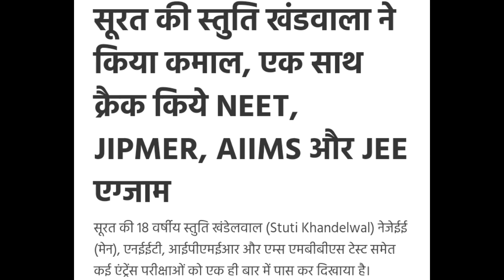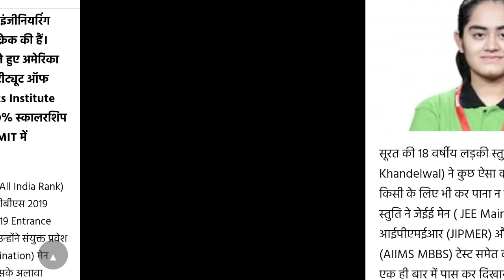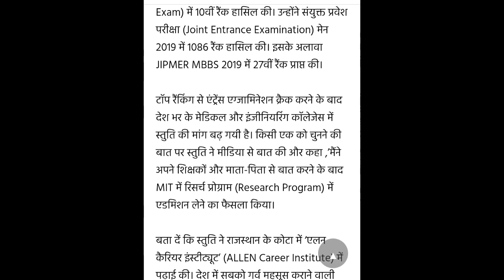Stuti Khandwala cracked all exams !! A Motivational video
Harsahay chopra